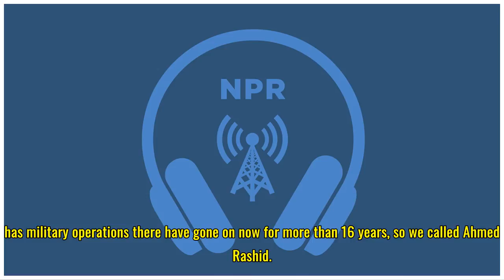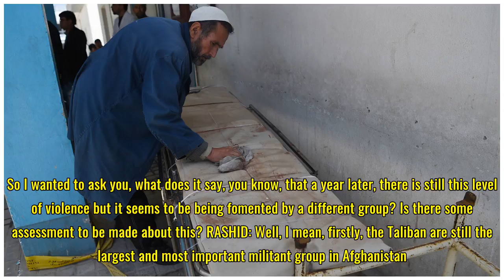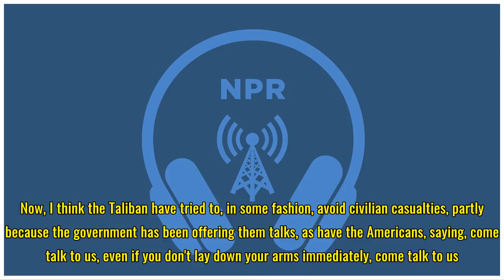Taliban Bombing Targets Afghan Polling Station